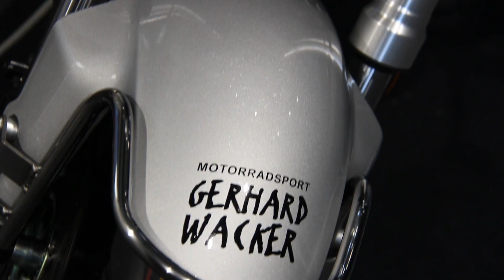Daniel Explains: Bike Special HONDA Dax ST 125 (2023-)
🔥 Bike Special 🔥
Ein echtes Kind der 60er Jahre!
Daniel zeigt dir unser Zubehör für die neue Dax! Los gehts! 😎